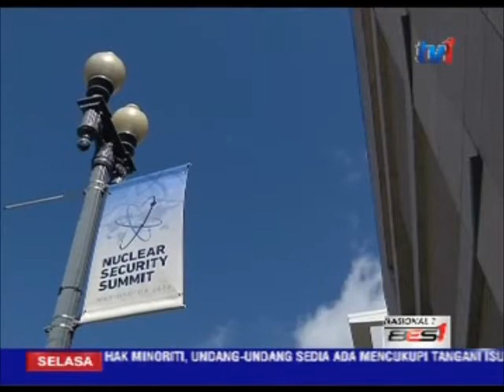SIDANG KEMUNCAK KESELAMATAN NUKLEAR - BENDUNG PEMERDAGANGAN SENJATA NUKLEAR [29 MAC 2016]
Malaysia akan menyertai 52 buah negara di Sidang Kemuncak Keselamatan Nuklear di Washington DC, Amerika Syarikat bagi membincangkan kaedah membanteras penyalahgunaan senjata nuclear di seluruh dunia.

Timbalan Perdana Menteri, Datuk Seri Dr. Ahmad Zahid Hamidi mewakili negara pada Persidangan khamis dan jumaat ini bertujuan bagi membendung penyaluran dana dan juga pemerdagangan bahan nuclear di dalam negara serta di perairan.

Laporan Wan Lukman Mohd Fisol di washington dc